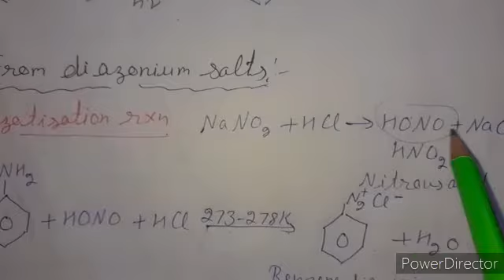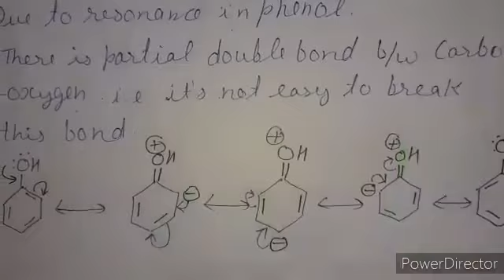Class-12th Unit-X. Preparation of Haloarenes